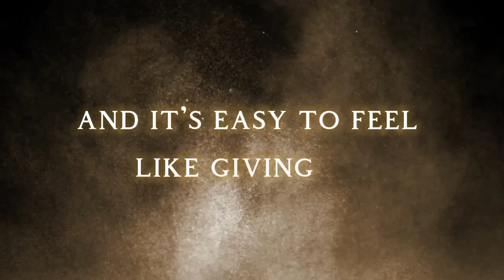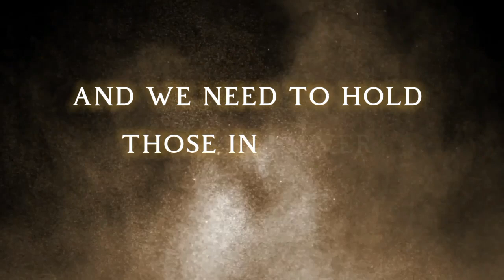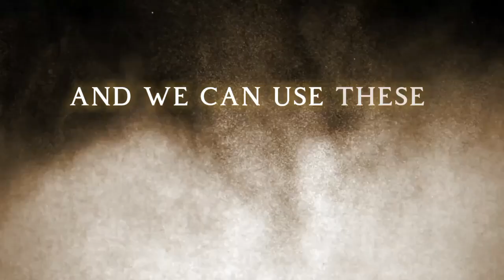Rise Up and Overcome: A Motivational Speech for Papua New Guineans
This is an inspiring message to Papua New Guineans who are facing corruption and economic crisis in their country. With a focus on resilience, community, and positive mindset, where it encourages the audience to rise up and face their challenges head-on.

Through this words, it reminds us of our rich history of strength and resilience as a people, and emphasizes the importance of coming together as a community to support one another and hold those in power accountable. It also emphasizes the importance of focusing on what we can control, and choosing to take action towards creating a brighter future.

With this uplifting and empowering message, it encourages us to believe in ourselves and our ability to make a difference, and to maintain a positive mindset even in the face of adversity. This motivational speech is a must-watch for anyone who wants to overcome challenges and create a better future for themselves and their community